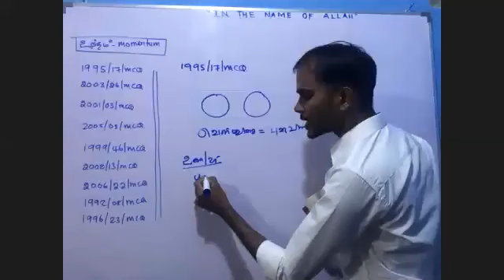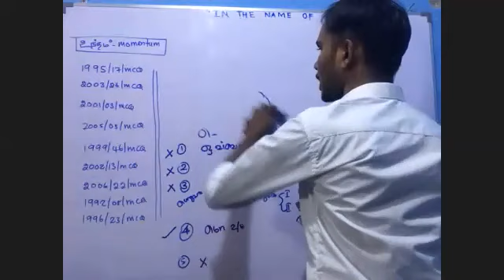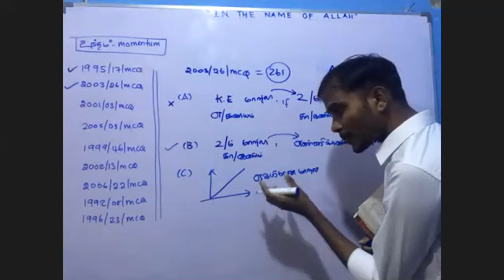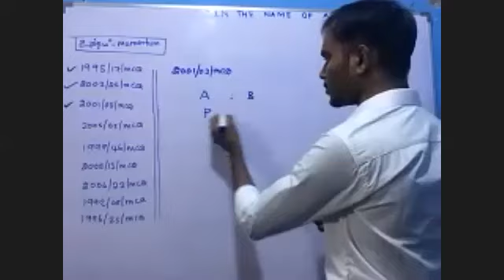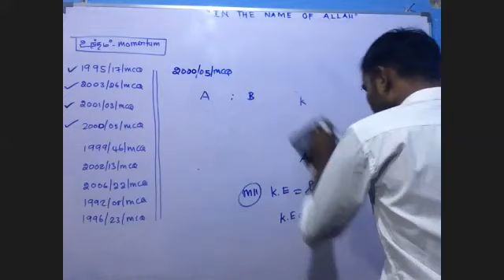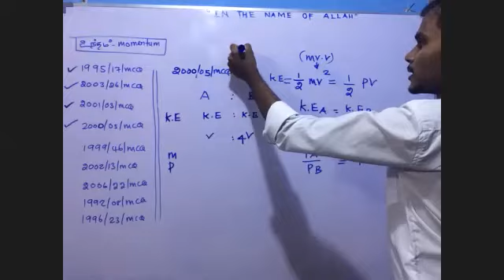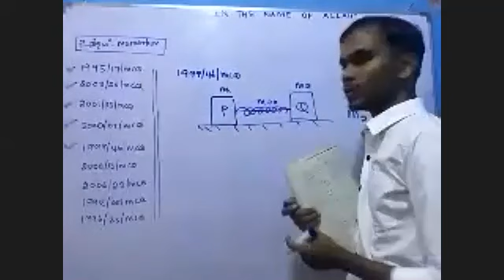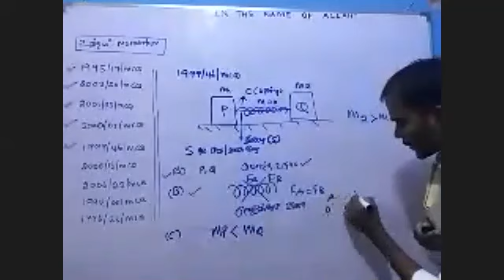physics paper class 2021 zoom zut.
this is a zoom paper class video cut.

this paper class is very useful to all batches.2021,2022 and repeater also.

2000mcq
200 essay questions
within 08 months

class details
monday and friday
7pm to 10pm
videos will be given
monthly payment 1000/=

if you wish to join
your name batch school
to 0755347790